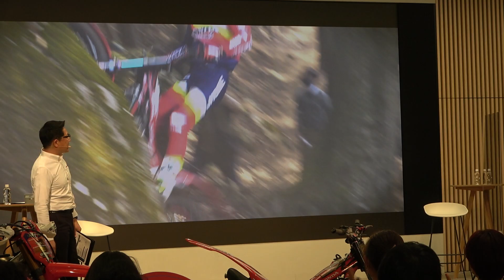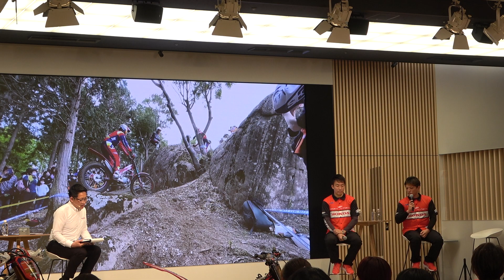【V11】小川友幸選手トークショー 全日本トライアル選手権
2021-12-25 Honda ウエルカムプラザ青山
Honda Racing 全日本チャンピオン ライブミーティング